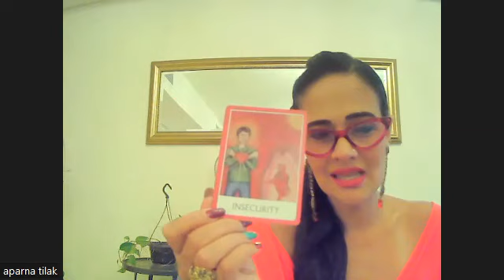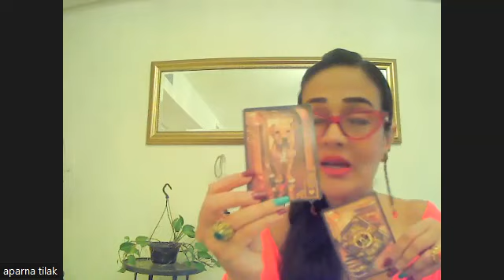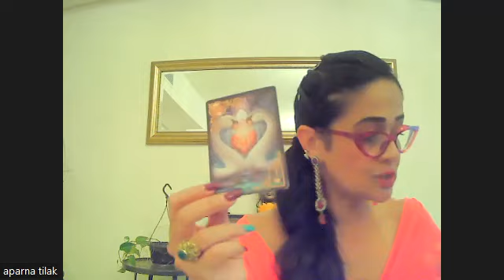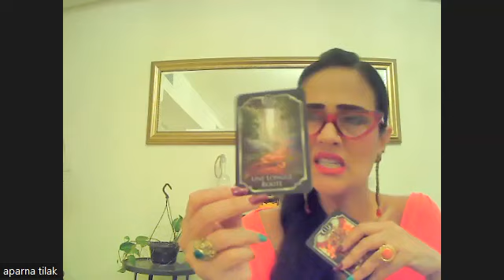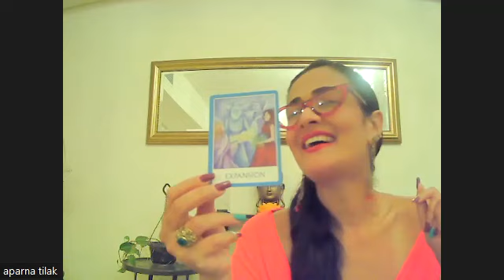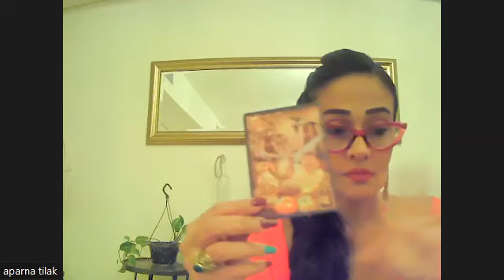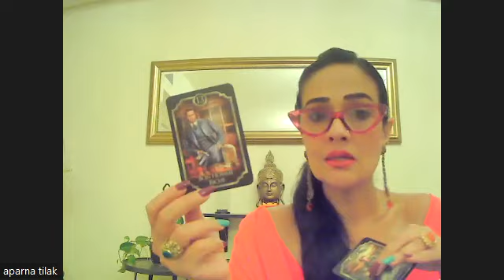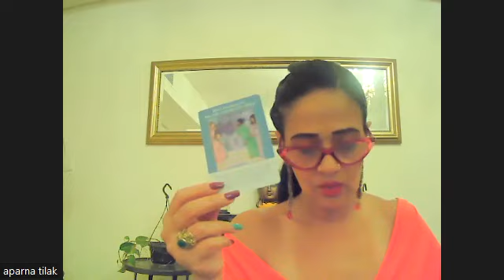LEO Release Poverty Mindset! Money is comin! Look out for Vitamin deficiencies~ Career MONEY HEALTH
LEO current & future Career FINANCES HEALTH  UPDATE Zodiac Report for Next 10 days
00:00.    Opening/Setting Intentions❤️🌟❤️
01:04.  Current Money career Health
15:33.   Future Money career Health
These are your confirmations, validations and answered prayers!